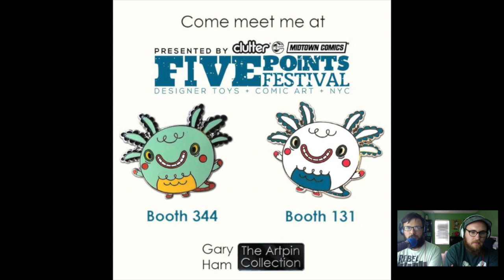UVD Weekly Wrap-Up Ep46: The Road To Five Points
In this episode Travis and Ben talk about all the 5 Points Festival! They go over releases from MyPlasticHeart, Andrew Bell, Mishka, Clutter, Black Drove, Mutant Vinyl Hardcore, One-Eyed Girl, Paper & Plastick Gary Ham, Power Core, Artpin Collection, Tenacious Toys, The Designer Toy Awards and so much more!